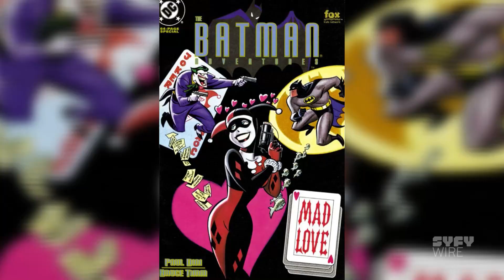The 7 Essential Harley Quinn Stories (As Decided by Amanda Conner and Jimmy Palmiotti) | SYFY WIRE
Amanda Conner and Jimmy Palmiotti have been drawing and writing Harley Quinn for years - and these are the 7 stories involving DC's crazy and lovable lady they feel are must reads.

More About Harley Quinn: Harley Quinn (Harleen Frances Quinzel) is a fictional supervillain appearing in American comic books published by DC Comics. The character was created by Paul Dini and Bruce Timm, and first appeared in Batman: The Animated Series in September 1992. She later appeared in DC Comics' Batman comic books, with the character's first comic book appearance in The Batman Adventures #12 (Sept. 1993).

Check out exclusive SYFY WIRE content:
Visit SYFYWIRE.com: po.st/SYFYWIRE
Find SYFYWIRE on Facebook: po.st/LikeSYFYWIRE
Follow SYFYWIRE on Twitter: po.st/FollowSYFYWIRE